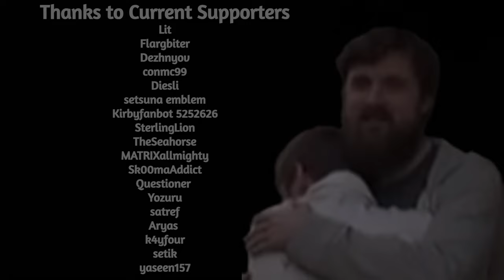Happy sugar-free halloween bajs!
if you want to support me:
Any support is appreciated, (Current supporters: Lit, Flargbiter, Dezhnyov, conmc99, Diesli, setsuna emblem,  Kirbyfanbot 5252626,  SterlingLion, TheSeahorse, MATRIXallmighty, Sk00maAddict, satref, Questioner, k4yfour)